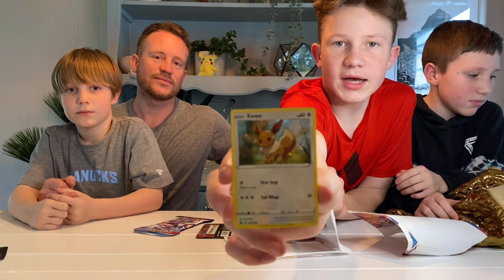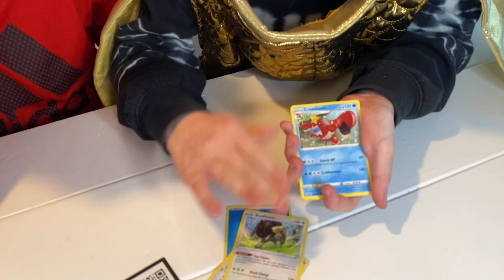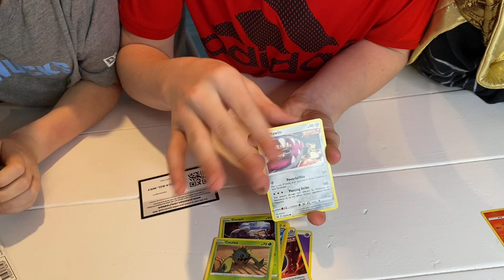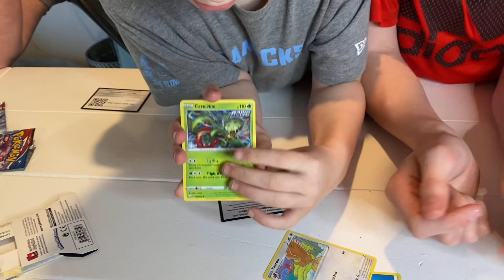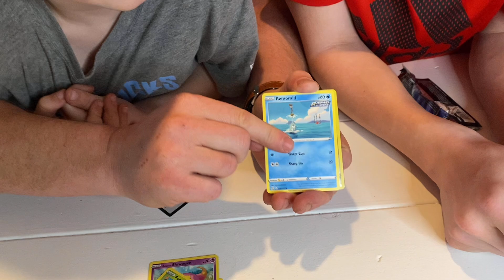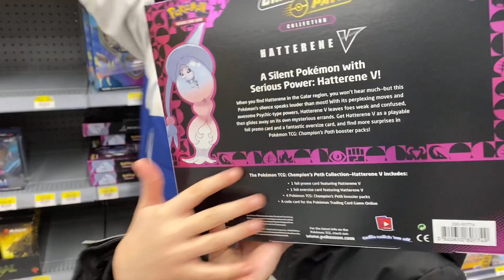POKÉMON BATTLE STYLES CHALLENGE... Loser gets WALMART GOLDFISH HUMILIATION!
We’ve never done this kind of challenge before 😂😂! A POKÉMON BATTLE STYLES pack opening challenge, and the losers has to wear a giant goldfish costume to Walmart to buy goldfish crackers!